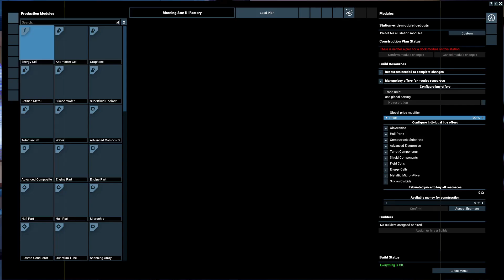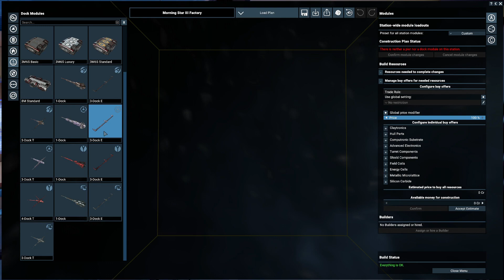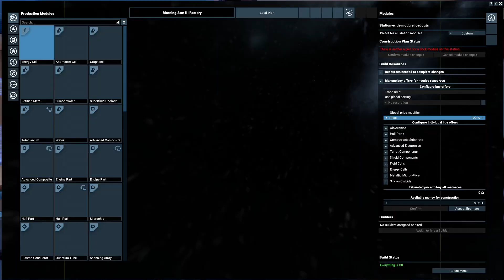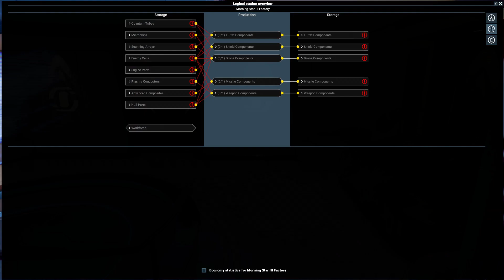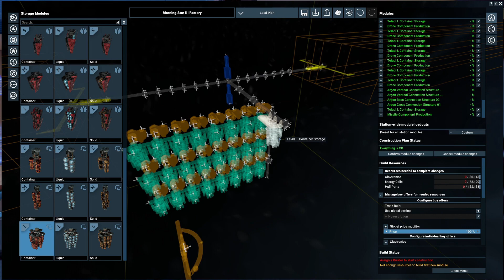X4 v4.0 | The War Campaign - Episode 37 - Licking Wounds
This video is an updated guide for X4, covering 4.0+ and Split Vendetta/ Cradle of Humanity. In this complete guide we will go from the basics, right through to running your own empire and earning lots of credits!

Modlist/DLC:
Split Vendetta
Cradle of Humanity
Escape Teleport
Faction Enhancer - War Module
Faction Enhancer - Catchup Module
Faction Enhancer - Econ AI Module
Faction Enhancer -  Econ Balance Module
XR Ship Pack

X4: FOUNDATIONS, the long awaited sequel in the successful X series, brings our most sophisticated universe SIMULATION ever. Fly every ship, EXPLORE space or manage an empire; TRADE, FIGHT, BUILD and THINK carefully, while you embark on an epic journey.